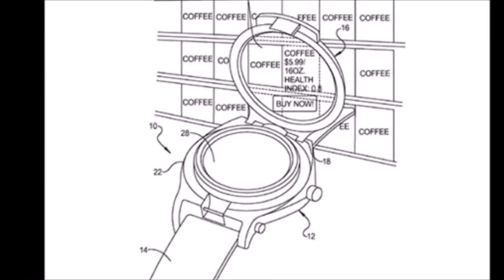How to Build the Perfect SmartWatch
The wearable industry is growing quickly, but as of yet, there's no SmartWatch that doesn't some problems.  Here's what I want to see in future editions of Smartwatches such as the Pebble, Galaxy Gear, and Sony SmartWatch 2!